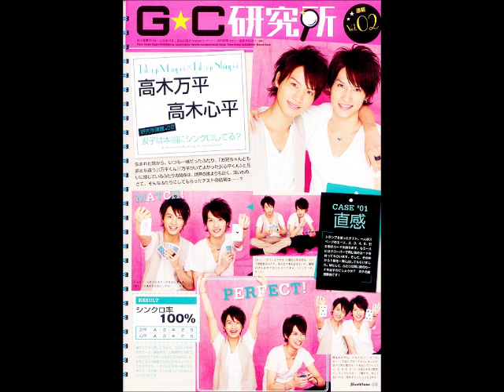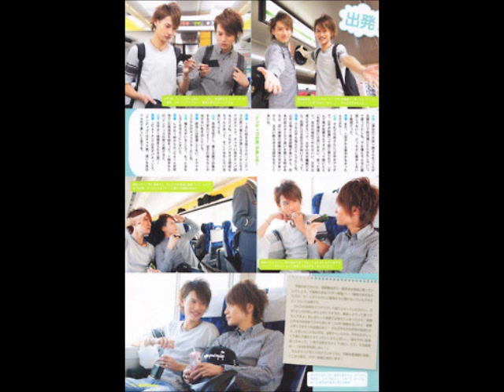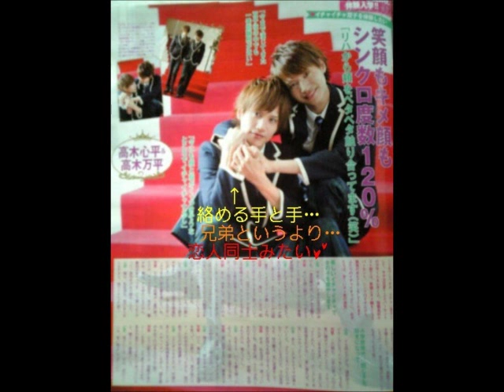Manpei and Shinpei Takagi fanvideo (Dear My Friends)